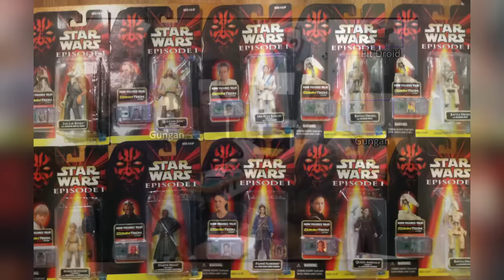Jar Jar Binks an Evil Sith Mastermind Theory [Dash Star]